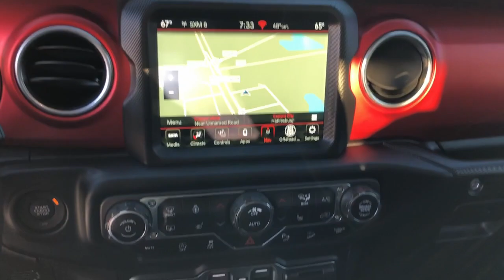2021 Jeep Wrangler Unlimited Rubicon MS Hattiesburg, Lumberton, Sumrall, Ellisville, Wiggins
Pre-Owned 2021 Jeep Wrangler Unlimited Rubicon available at Toyota of Hattiesburg located in 6461 US Hwy 98, Hattiesburg, MS, 39402. Servicing the Hattiesburg, Lumberton, Sumrall, Ellisville, Wiggins area.

You're gonna love the  2021  Jeep Wrangler.  The Wrangler delivers iconic style, future-focused technology, all-terrain capability, rugged power, and the ability to make your adventures truly your own. The following are some of this vehicles highlighted options: Keyless Entry, Navigation System, V6 Cylinder Engine, Remote Engine Start, Keyless Start, Satellite Radio, Heated Mirrors, Four Wheel Drive, Fog Lamps, Back-Up Camera. There's nothing like that feeling of wind-in-your-hair freedom. Get into the Wrangler today.